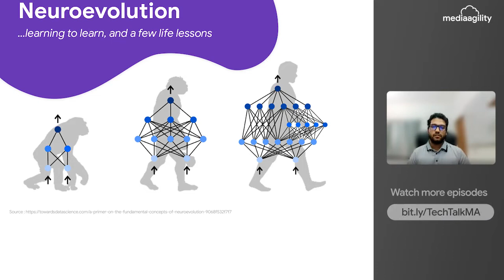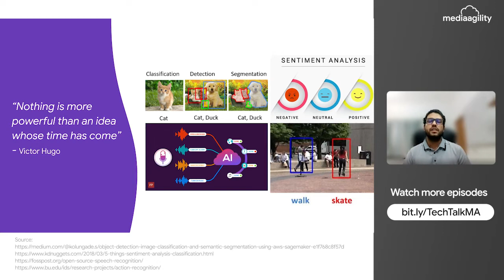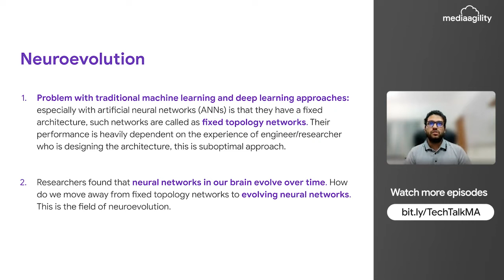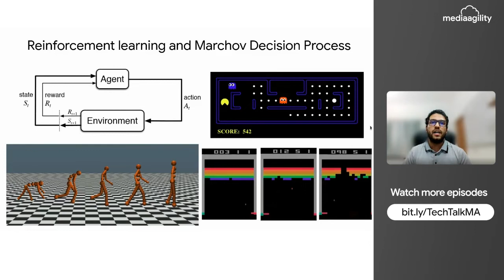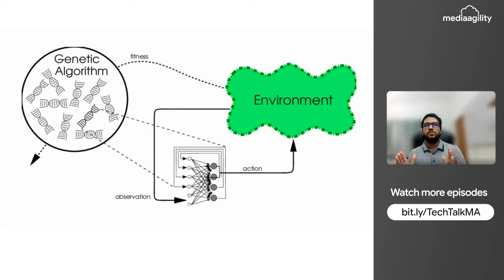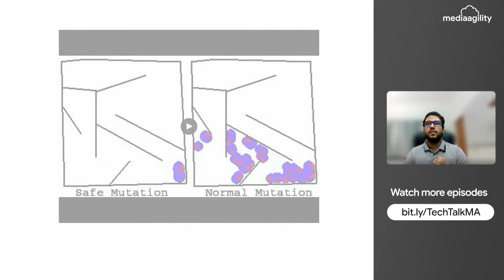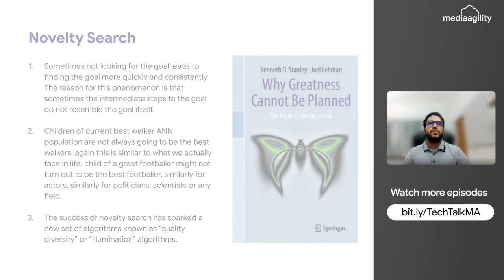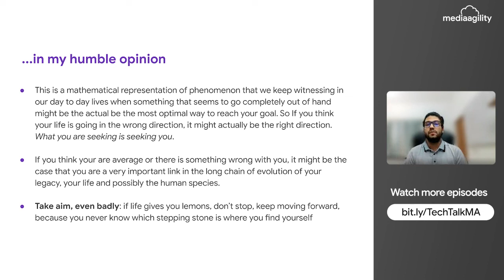Neuroevolution | MediaAgility’s Tech Talk Tuesdays Week 14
The problem with traditional machine learning and deep learning approaches, especially with artificial neural networks (ANNs), is that they have a fixed architecture. Their performance is heavily dependent on the experience of engineer/researcher who is designing the architecture.

Neuroevolution is a machine learning technique that improves the rough abstractions of brains that are artificial neural networks by generating increasingly better topologies.
Learn about the Neuroevolution with Jai Jain in this edition of MediaAgility’s Tech Talk Tuesdays.

Special Note: This talk is inspired by “Why Greatness Cannot Be Planned,” a book by Kenneth O. Stanley and Joel Lehman.

00:00 Intro
03:53 Methods of Evolving Neural Networks
09:56 Novelty Search
13:26 Jai's humble opinion

Welcoming the Era of Deep Neuroevolution - Uber Engineering Blog